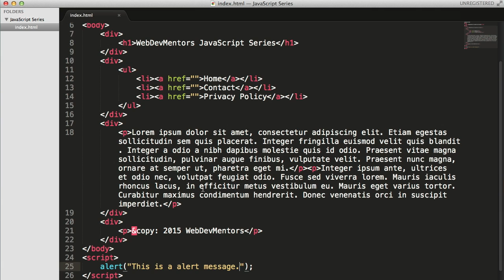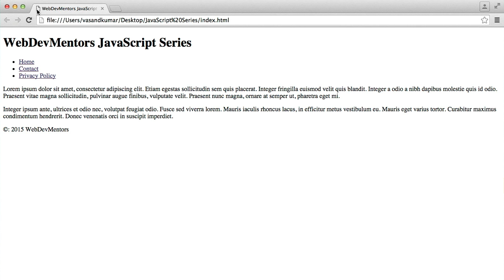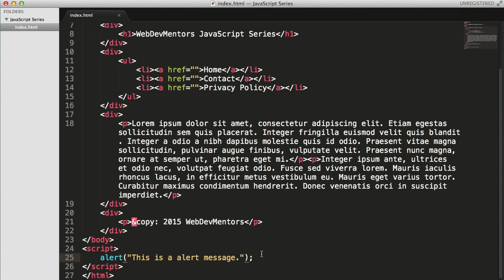Alert function in Javascript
In this video we are going to see about the alert function in javascript. Alert function in javascript is a simple popup that can be generated with a message. This is a simple function that can be called by using "alert();" in your javascript code.

by
Vasandkumar